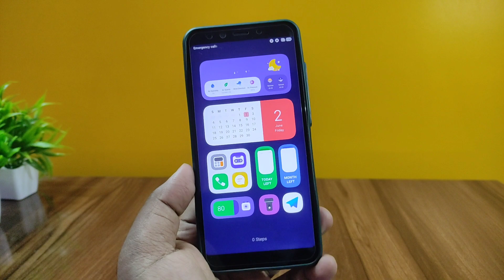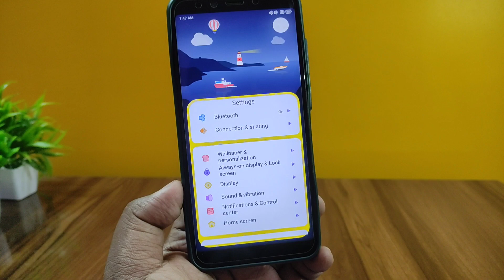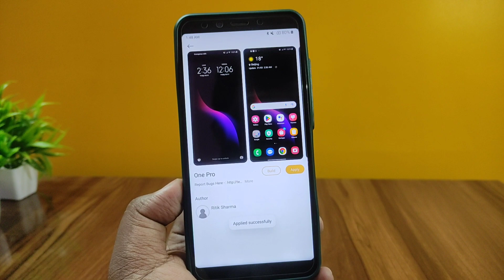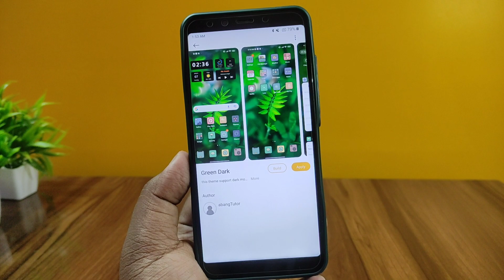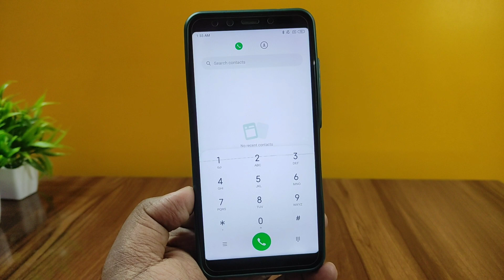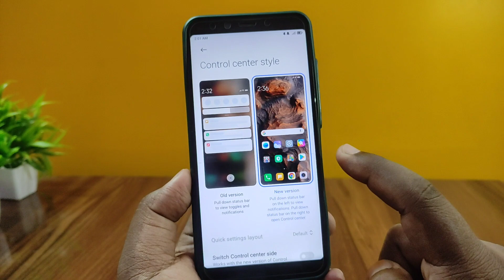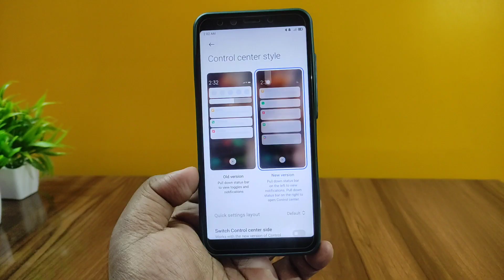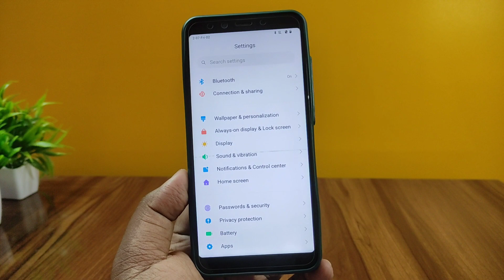😱Install Samsung One Ui on Any Redmi Phone | Android 12 Lockscreen | MIUI Theme